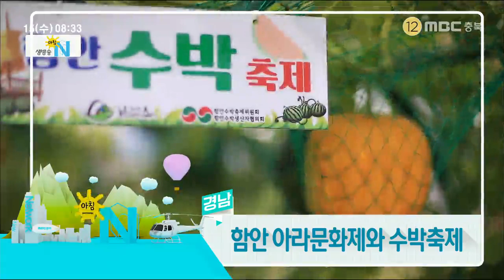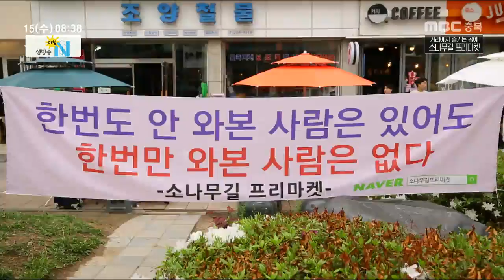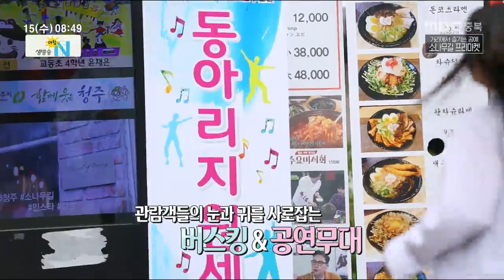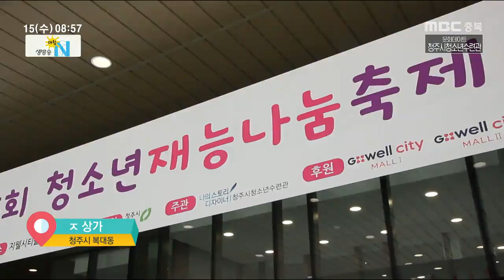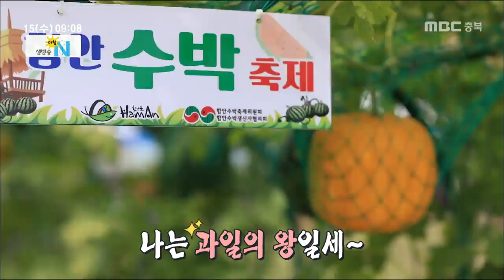생방송 아침N_풀영상_20190515